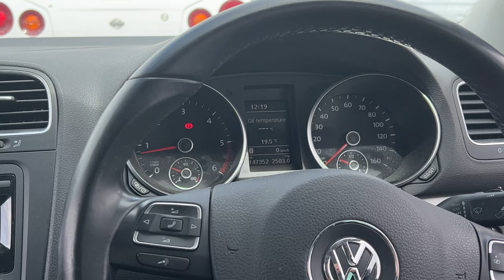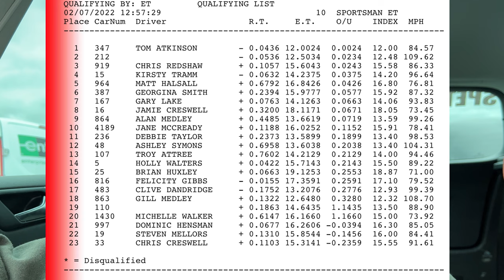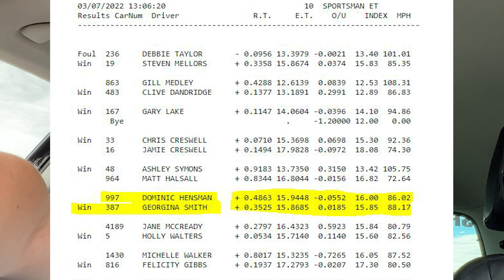I STALLED on the startline of STP Summer nationals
Drag racing in a manual is a lot harder than it looks! Join me for behind the scenes content of my racing at STP summer nationals.. It didn't go so well!

Headlight lens restorer I use
Drain hole cleaning brush I use
Soft top cleaning kit I use
Soft top cleaning brush I use